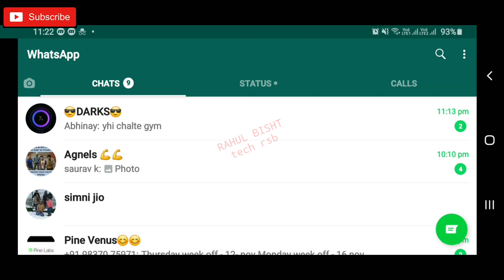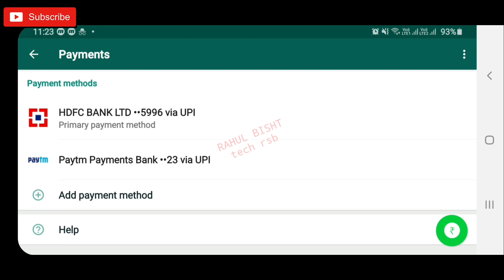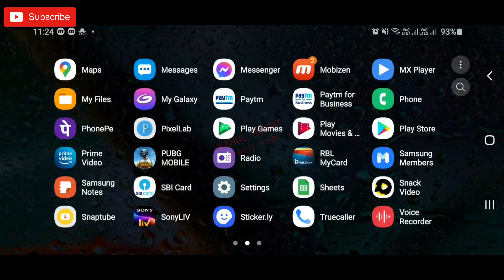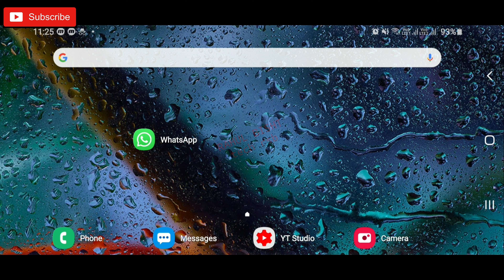whatsapp new update | how to enable payment option in whatsapp | payment option in whatsapp 2020🤑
Where is payment option in WhatsApp?

To send money via WhatsApp Payments, simply select a new chat with a person that has activated the payments service. On your Apple phone, you'll find the 'Payment' option under the '+' dropdown. On Android devices, this is available under attachments

payment option in whatsapp, how to enable payment option in whatsapp, whatsapp new update, whatsapp tips and tricks, how to use payment option in whatsapp, rahul bisht, tech rsb, whatsapp payment option kese use kare, whatsapp paymnet option